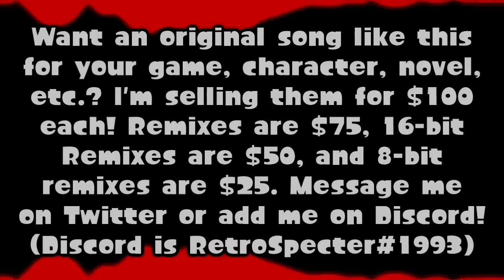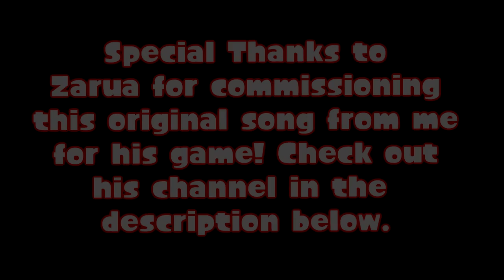Zarua: Crossroads of Fate: RFX-18 Stage Theme (Original)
An original song I made for someone's game!

No MP3 since this is owned by someone else and the game isn't out yet, but here is a link for it on SoundCloud